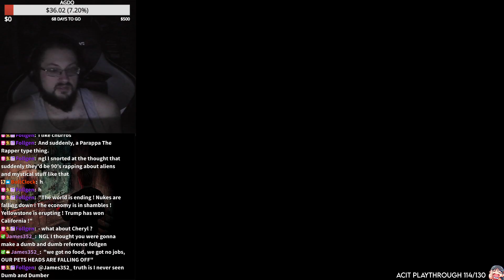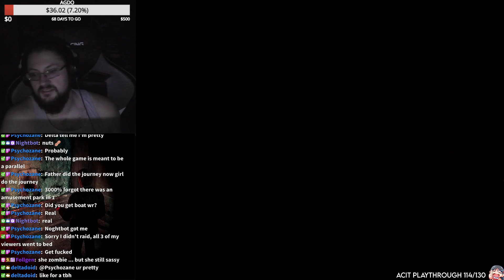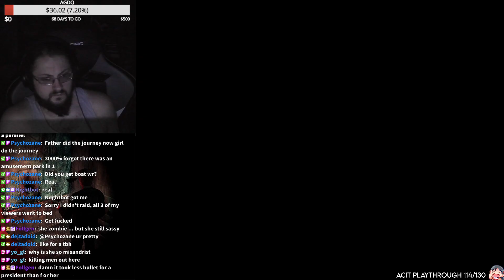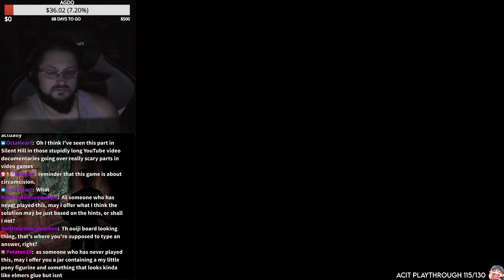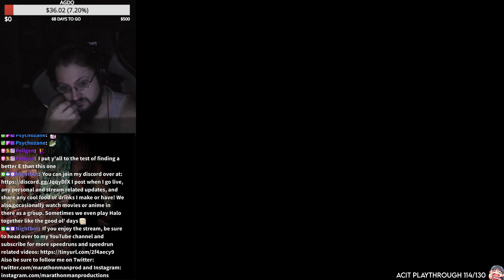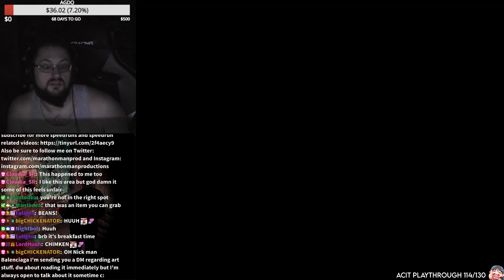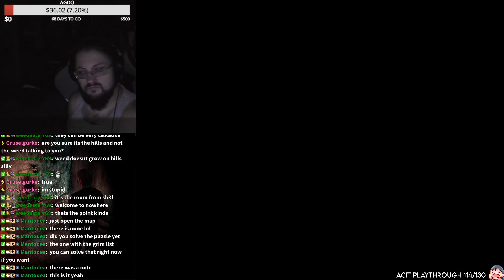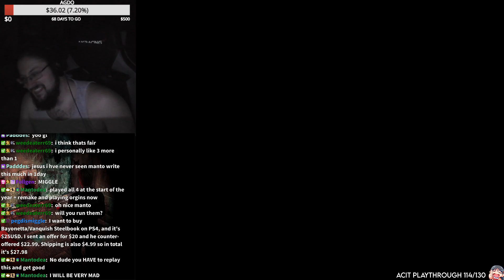Silent Hill FIRST PLAYTHROUGH Part 6